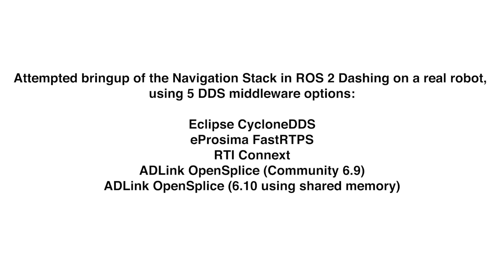ROS 2 Navigation Bringup Race! (update 1)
We tested *5* different ROS 2 Middlewares so you don't have to!

ROS2 Middlewares go head-to-head to see who's the fastest at booting on a real OpenRover robot and control workstation running ROS 2 Dashing.

The contenders:

- eProsima Fast RTPS (ROS 2 Default)
- RTI Connext
- ADLINK OpenSplice 6.9 Community
- ADLINK OpenSplice 6.10 Commercial (using Sharde Memory configuration)
- Eclipse Cyclone DDS